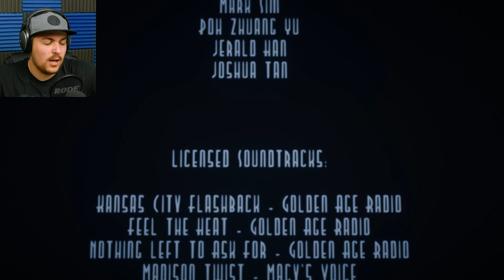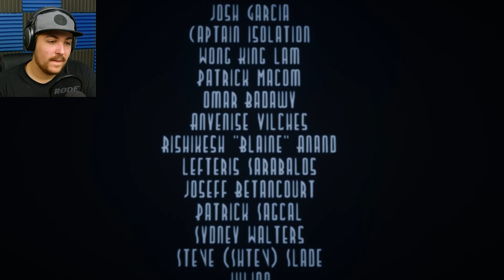TIME IS ALMOST UP || TimeOut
share it with fellow human beings.